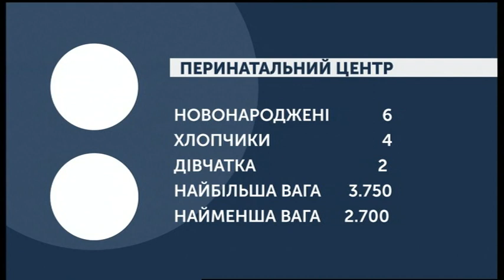05.03.2020. Новини. 08:00